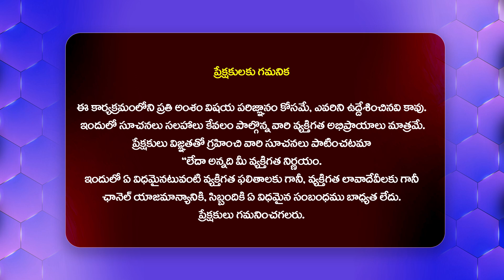డబ్బుల కోసమే ఇదంతా చేస్తున్నారా? | Sanjana Matha Serious On Anchor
Watch : డబ్బుల కోసమే ఇదంతా చేస్తున్నారా? | Sanjana Matha Serious On Anchor @HITTVOFFICIAL